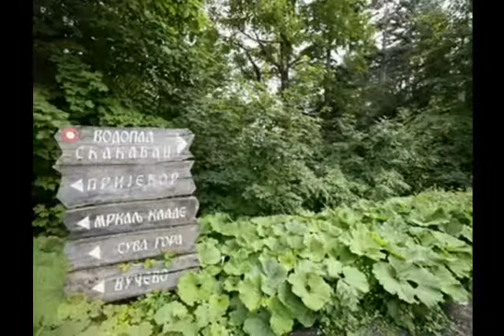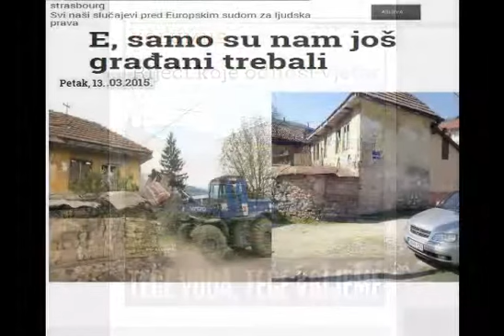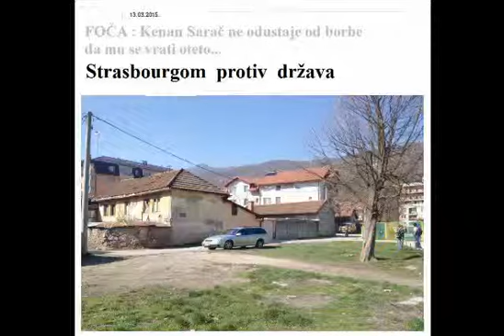FOČA - teče voda, teče vrijeme - ljepote mog zavičaja